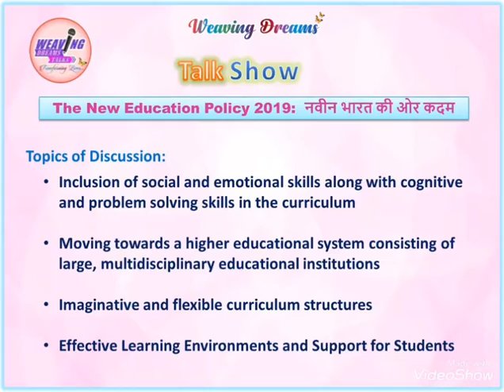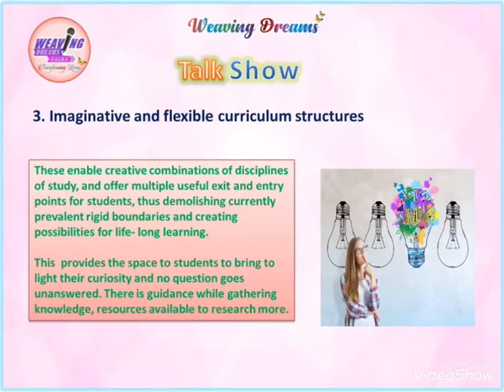The New Education Policy 2019: नवीन भारत की ओर कदम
Professor Dhananjay Joshi, Dean & Professor, University School of Education, GGSIP University, Dwarka, New Delhi and Dr. Manpreet Singh Manna, Faculty-SLIET, President Awardee, Former Director-AICTE, Founder- SWAYAM on Weaving Dreams Online Talk Show Live on YouTube, Facebook and Linkedin in conversation with Dr. Gagandeep Kaur Gulati. 8.00 PM IST Wednesday, May 27, 2020.
Theme: The New Education Policy 2019:  नवीन भारत की ओर कदम
Topics of Discussion:
Inclusion of social and emotional skills along with cognitive and problem solving skills in the curriculum
Moving towards a higher educational system consisting of large, multidisciplinary educational institutions
Imaginative and flexible curriculum structures
Effective Learning Environments and Support for Students